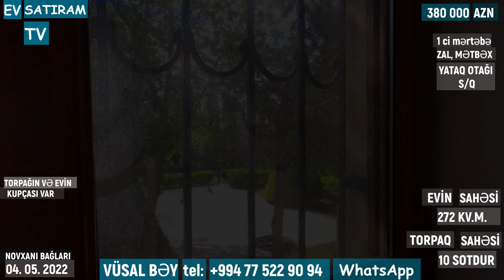ÇOX TƏCİLİ! QİYMƏT DÜŞDÜ! 368 000 (420 000) MANATA BU BAĞ EVİ TƏCİLİ SATILIR / EV SATIRAM TV